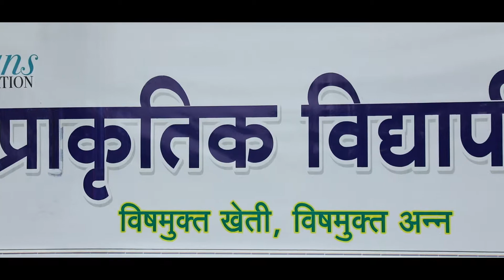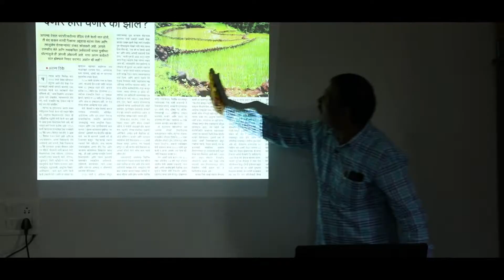Prakriti Vidya Peeth: Field schools to train farmers in sustainable farming & natural resource mgmt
This is a wonderful project executed by our team in Latur - a drought hit district of Maharashtra. Our community leader Mahadev Gomare worked with farmers to train them on sustainable agriculture while planting water efficient crops. Farmers got together to learn from each other and develop wonderful models. The results were phenomenal.

Our vision is to document such success stories and help them reach each and every farmer across the world.

The video is in Marathi -  english captions are added (please switch them on if you don't see them)